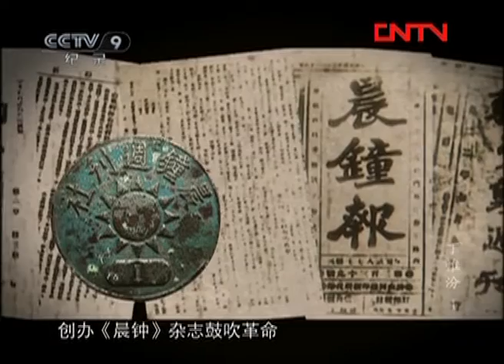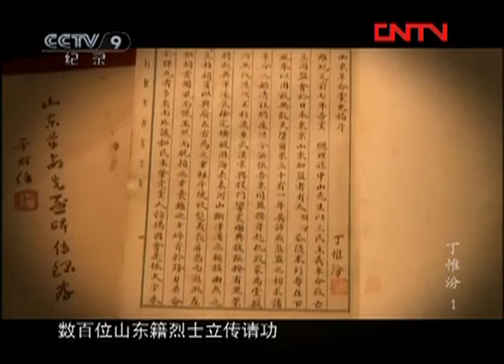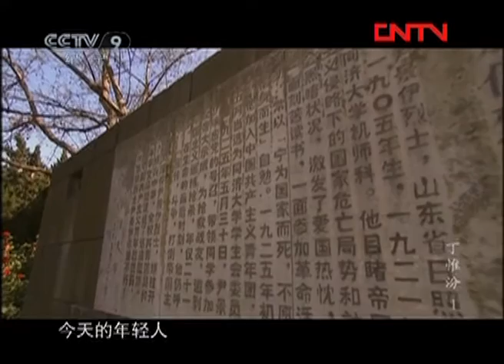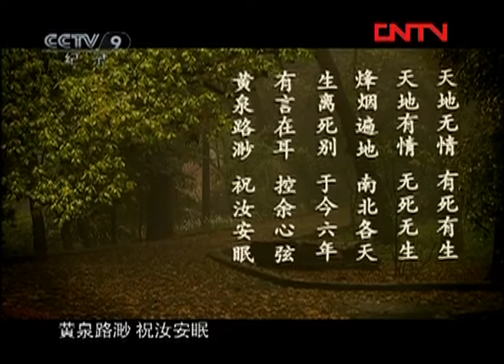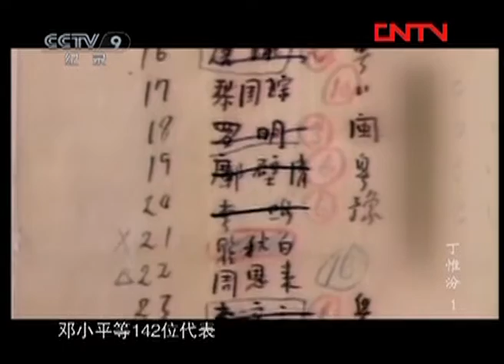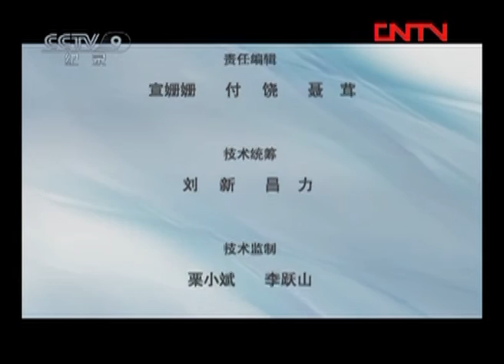《丁惟汾》第一集 革命风云 | CCTV纪录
本期节目主要内容： 1902年的一个夜晚，在日照丁家管庄，一个即将离家求学的年轻人辗转反侧不能入眠，想到父亲的厚望，想到先祖们曾在科场上给家族带来的巨大荣耀，这个名叫丁惟汾的小伙子倍感压力。而在此时，远离日照的帝都北京刚刚经历了八国联军的铁蹄蹂躏，满目疮痍祸患不断，残酷的现实让每一个有血气的中国人痛感落后就要挨打的耻辱。

丁惟汾的父亲丁以此，以教私塾维持生计，因一生仕途无望，对满清的腐败深为不满。丁惟汾在早年时期随父亲读私塾，暇时协助家里农业劳动。受父亲影响，他从小也愤政治不纲，倾向革命。